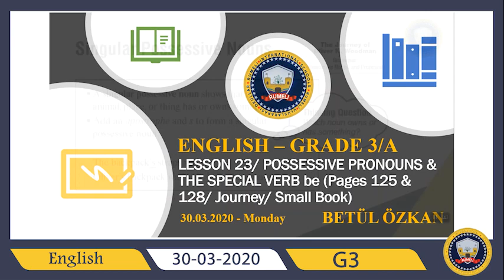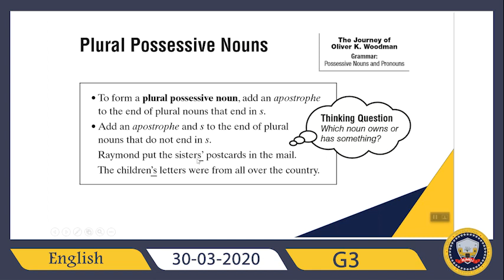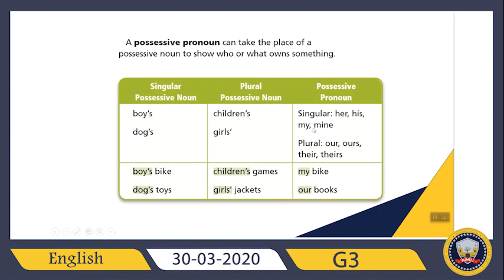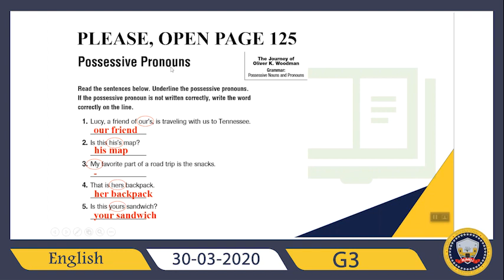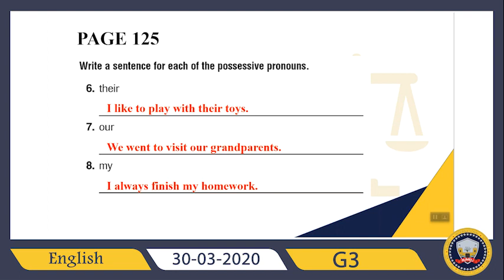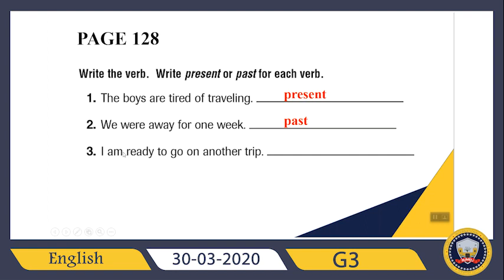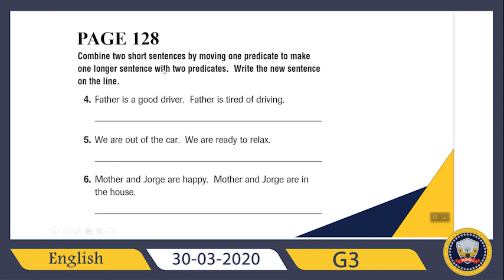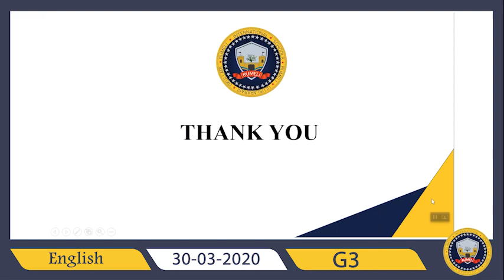English G3 A